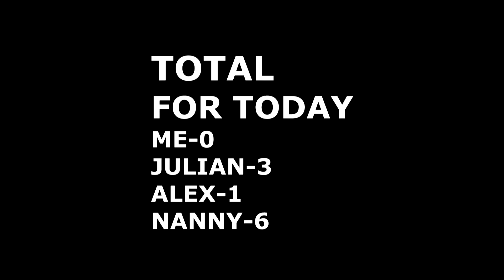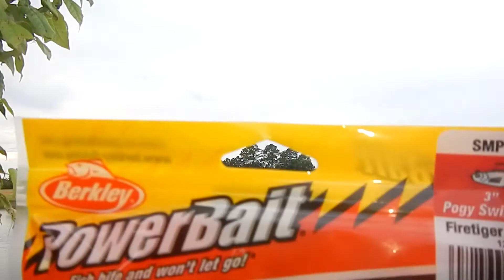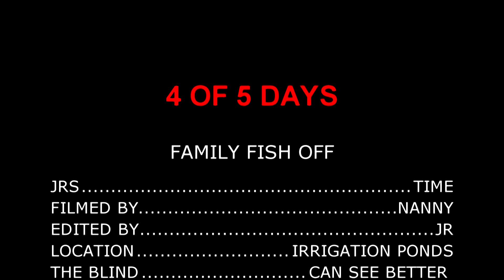DAY 4 OF 5 FAMILY FISH OFF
There were a few nice fish caught today, but I wasn't  there to catch any I Went with my PaPa, somewhere else, so Nanny recorded for me...Few bluegill, shell crackers and a couple of Bass on several different  types of bait..ENJOY THE VIDEO!